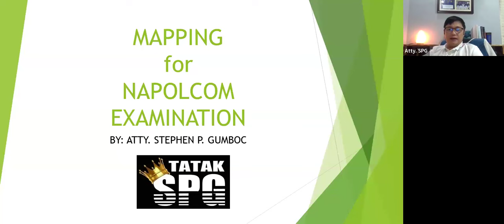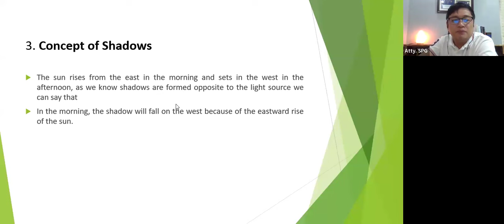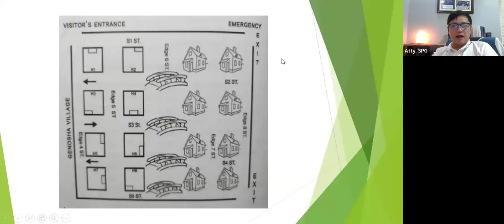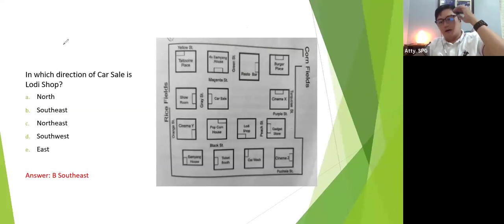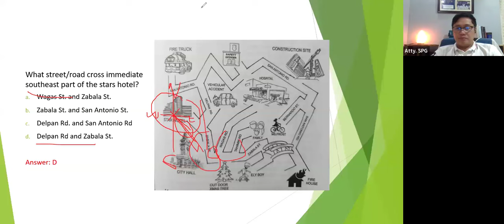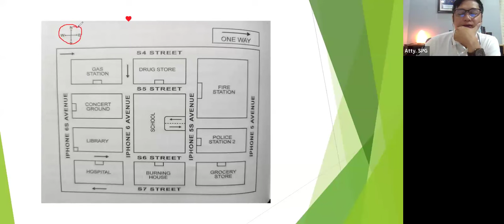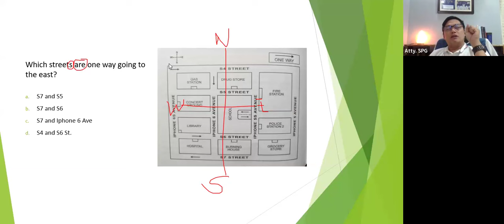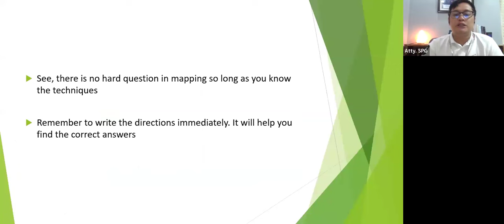Logical Reasoning part 2 by CHAPS (Atty. SPG) June 2024